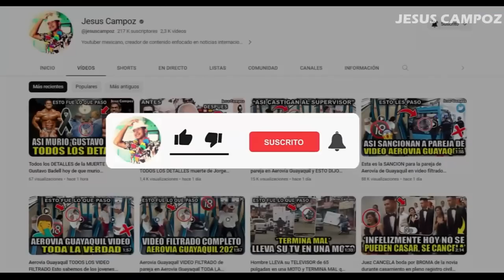Inter Miami vs. Charlotte FC en vivo, donde ver, a que hora juega Inter Miami vs Charlotte partido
Donde ver el partido entre el Inter Miami vs Charlotte FC que está dando mucho que decir en las redes sociales como parte de Leagues Cup 2023 cuartos de final, un partidazo que se disputara en el Lockhart Stadium, para hoy viernes 11 agosto 2023 y que indudablemente mantendrá a los hinchas expectantes, Inter Miami vs. Charlotte un encuentro prometedor ¿En qué horario y en qué canal se puede estar viendo en vivo y en directo? Vamos a conocer todos los detalles.

como ver Inter Miami vs. Charlotte FC | Donde ver Inter Miami vs. Charlotte FC | ver Inter Miami vs Charlotte | ver Charlotte vs Inter Miami | donde ver Inter Miami vs. Charlotte FC | en que canal ver | a que hora juega | hora | día | fecha | a que hora juegan | cuando juegan | que día juegan | hora INTER MIAMI | hora Charlotte FC | donde verlo | en vivo | hora del partido | en vivo gratis | donde pasan | online gratis | live | ao vivo | link | en vivo hoy | cuando es | Charlotte FC vs. Inter Miami en vivo viernes 11 agosto 2023 | quieres saber donde verlo pues aquí les dejo todos los canales con país y donde ver hoy el partido Inter Miami vs. Charlotte FC en vivo Leagues Cup 2023 cuartos de final viernes 11 agosto 2023 | Leagues Cup 2023 cuartos de final | Inter Miami en vivo | Charlotte FC en vivo | fútbol en vivo | juego en vivo | partido en vivo | partido Leagues Cup 2023 cuartos de final en vivo | Apple TV en vivo | ESPN en vivo | TV Azteca en vivo | TUDN en vivo | MLS Season Pass en vivo | MLS en vivo | Sky Sports en vivo | Marca Claro en vivo | Izzi en vivo | Fanatiz en vivo | Fubo TV en vivo | Afizzionados en vivo | Univision Now en vivo | Vix en vivo | Vix + en vivo | Star Plus en vivo | Claro Sports en vivo | Fox Premiun en vivo | Azteca Deportes en vivo | Tigo Sports en vivo | Deportes TVC en vivo | Teleamazonas en vivo | Directv Sports en vivo | América TV en vivo | donde verlo gratis | online gratis | en directo | INTER MIAMI vs. CHARLOTTE FC en vivo hoy 2023 | desde el Lockhart Stadium | como ver en vivo Inter Miami vs. Charlotte | hora Inter Miami | hora Charlotte | partido Inter Miami en vivo | partido Charlotte en vivo | donde ver en Inter Miami | donde ver en Charlotte FC | partido Inter Miami | partido Charlotte FC | Inter Miami vs Charlotte FC Apple TV en vivo | Inter Miami vs Charlotte en vivo Apple TV